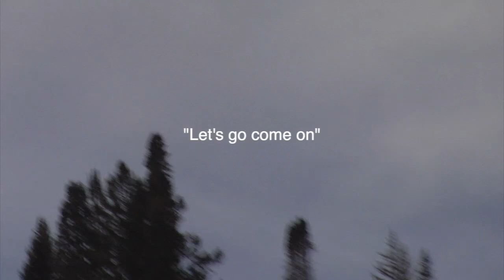Getting Kicked out of Aspen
No hate on this dude. We were fully in the wrong. He was doing his job. It was just a funny interaction. We left right after.

Video #10